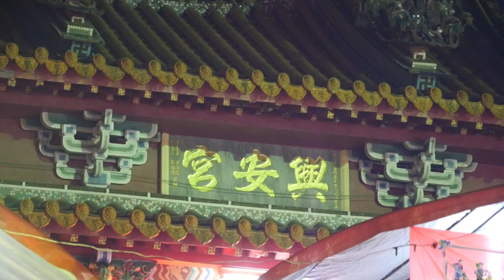2021/05/01辛丑科鹿耳門媽香五府千歲醮_次日香08什三佃慶興宮、總頭寮興安宮【正統鹿耳門聖母廟】